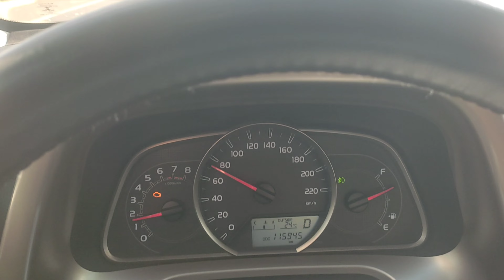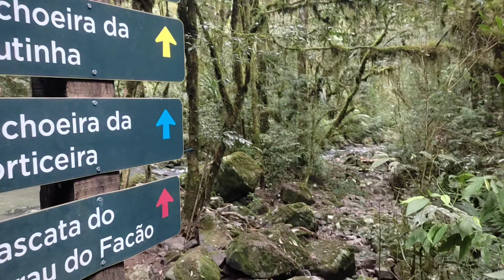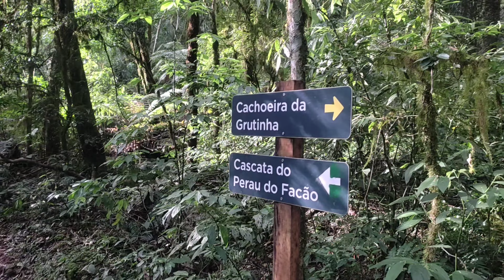como chegar no perau do facão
arvorezinha RS